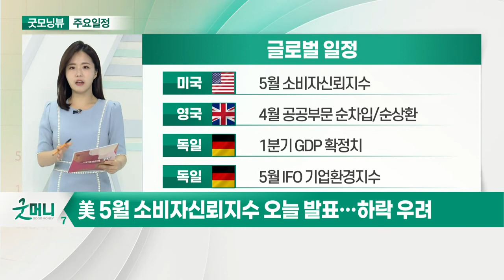로버트 실러 자산 거품 경고 "집값 이렇게 높은 적 없어“_오늘장 글로벌 일정 (20210525)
미국 : 4월 신규주택매매
미국 : 3월 주택가격지수
미국 : 랜들 퀄스 연준 부의장 상원 증언
미국 : 5월 리치몬드 연방 제조업지수

미국 : 5월 소비자신뢰지수
영국 : 4월 공공부문 순차입/순상환
독일 : 1분기 GDP 확정치
독일 : 5월 IFO 기업환경지수

한국 : SNE리서치, 차세대 배터리 세미나 개최
한국 : 1분기 가계신용
한국 : NAVER AI NOW 개최
한국 : 5월 소비자동향조사